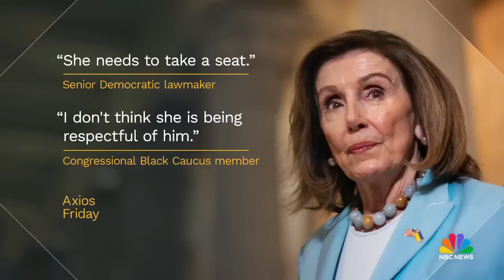Hakeem Jeffries says America ‘deserves better’ than Trump’s Cabinet picks: Full interview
House Minority Leader Hakeem Jeffries (D-N.Y.) reacts to Democrats’ losses in the 2024 election and discusses President-elect Donald Trump’s Cabinet picks.